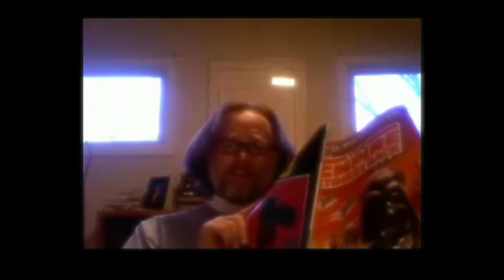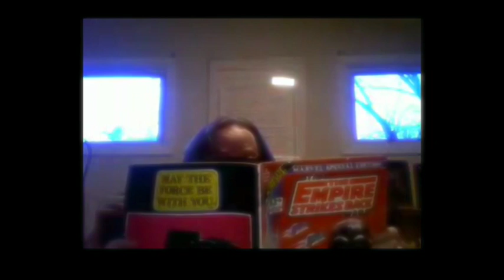Religiously Pizza Part 10-Webcam experience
In this episode God decides its time to try a little webcam chat with Zveshi (God's telephonist) and AngloBaptist4you (God's right hand man).
On the back of every pizza delivered by Religiously Pizza there is fun quizes, games and facts to tease peoples minds with while eating their heaven sent pizza. One of those facts is how Jesus offered himself up as a beacon of light for the people to see god through him. The people did not see this, they just thought he was using the god's name in vein. Saw him as arrogant some may say, blasphemy-So they wanted to throw stones at him.
God isnt really impressed by this little tid-bit of history and wants it scratched from the religious snippet on the back of the pizza boxes.